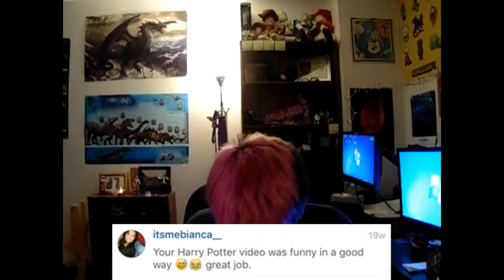HEARTS | Reading Your Comments | INSTAGRAM EDITION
Wanted to make to a video where i read what you guys have commented on instagram.